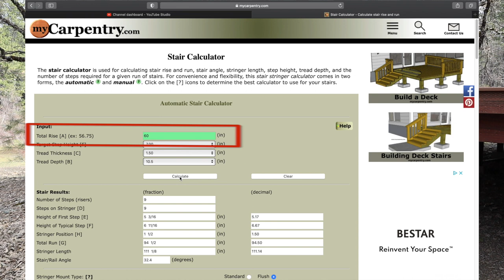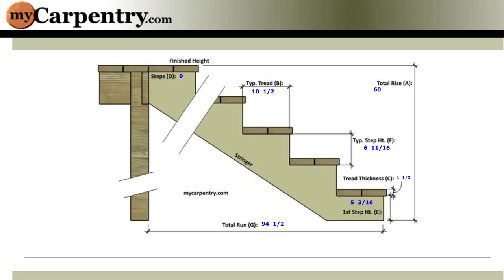CUTTING STAIRS | BUILDING A HOMESTEAD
It's easier than you think. Measuring, laying out and cutting stair stringers.

FRAMING SQUARE

PULL SAW

TOOL BAGS

SWANSON SPEED SQUARE
 (mine is custom painted)

STILETTO FRAMING HAMMER CURVED HANDEL

SOCAL MEDIA
JoeSimple.com